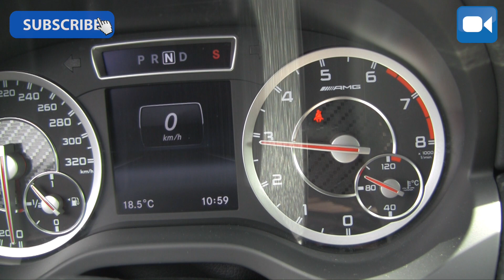Mercedes A45 AMG LOUD! StartUp & Revs SOUND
Mercedes A45 AMG LOUD! Startup & Revs